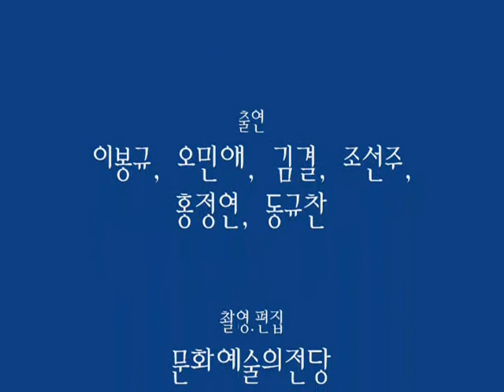끝나지 않는 연극 ,Never ending drama, 극단 유목민, 연출 손정우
끝나지 않는 연극 ,Never ending drama,
극단 유목민, 연출 손정우, 연극 제목이 끝나지 않은 연극이 아니라, 끝나지 않는 연극이다!  나이트 메어, 악몽이다!    연좌제에 묶인  시민들, 코믹 그로테스크한 작품!
주인공 연조(아버지)는 환갑이 넘은 나이. 우리나라 나이와 비슷하다. 그는 이상한 악몽을 꾸는데, 그것도 여러 번 반복해서 꾸게 된다. 그는 자신의 꿈이 무엇을 끝나지 않는 연극 말하는 것인지 규명하기 위해, 자신의 꿈을 현실 세계에 복원시켜 보기로 한다. 그 방법은 연극이다.
자신이 쓴 '꿈의 기록'이 희곡이고, 배우는 그 가족들이다. 그런데 이 연극은 연습만 할 뿐이지 5년이 넘도록 막을 올리지 못한다. 매일 매일이 반복되는 리허설일 뿐이다.
식구들은 꿈속에 리얼리티가 있느냐, 없느냐를 두고 논쟁하다가, 희곡이 엉성하다며 출현을 거부하는 사태에 이르는데...